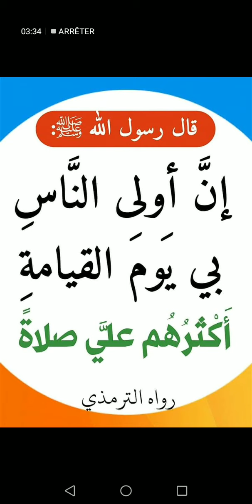LES PLUS DIGNE DU PROPHÈTE AU JOUR DERNIER(ceux qui prie le plus sur lui)